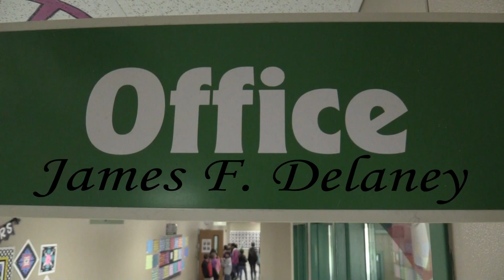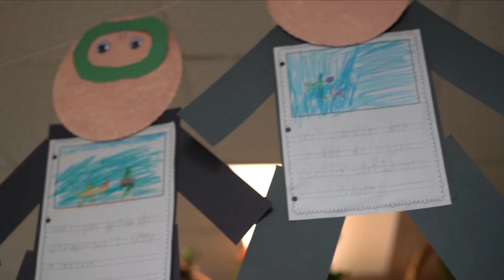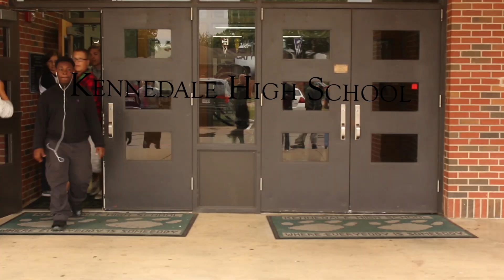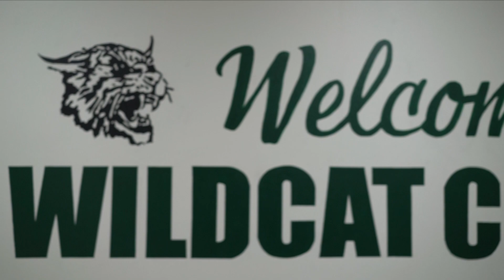Kennedale ISD Convocation 2017 - 2018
Mome - Aloha feat. Merryn Jeann